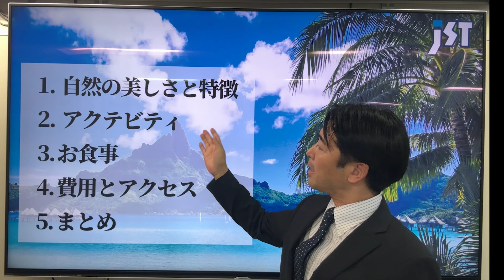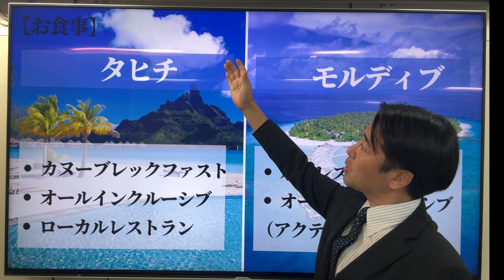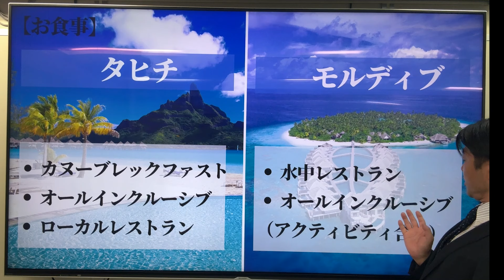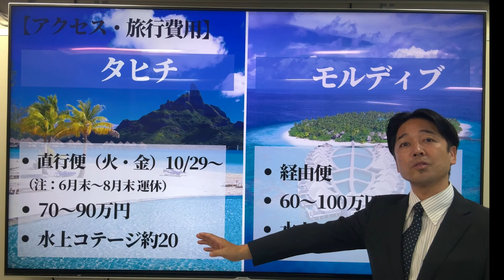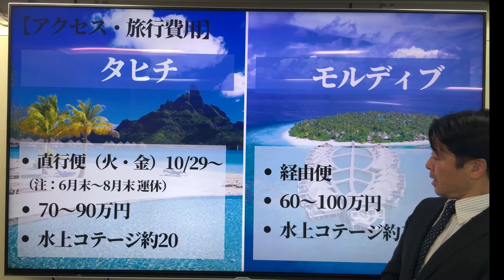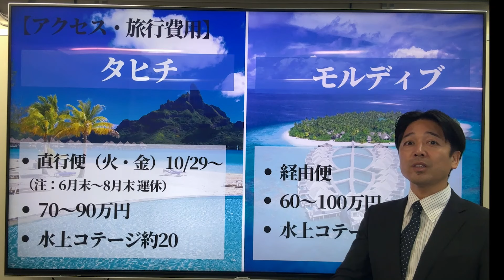【タヒチvsモルディブ】2024年 極上リゾート対決！タヒチvsモルディブあなたはどっち？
No.1473
★本日のスピーカー★
JSTパッケージツアー担当：織田（おだ）

皆さんの海外旅行計画の参考にしていただけたら嬉しいです。

◇ 提供 ◇
株式会社ジェイエスティ
〒460-0008